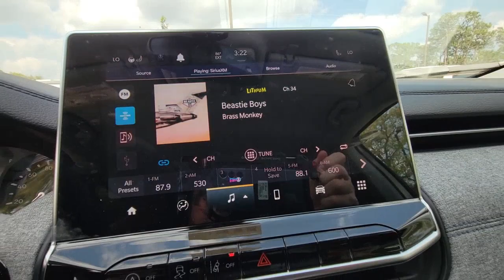2022 Jeep Compass Cocoa Beach, Palm Bay, Kissimmee, Deltona, Titusville, FL 22215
Billet Silver Metallic Clearcoat New 2022 Jeep Compass Latitude available in Titusville, Florida at Parks CDR Space Coast. Servicing the Cocoa Beach, Palm Bay, Kissimmee, Deltona, FL area.

5600 U.S. 1